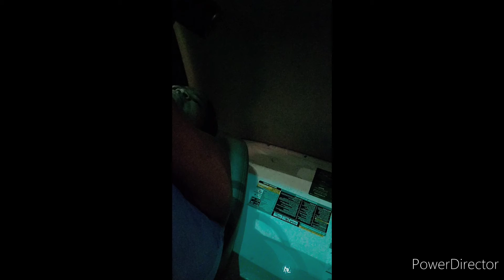sorry its dark yall lol this past days has been an adventure 4 me 😅